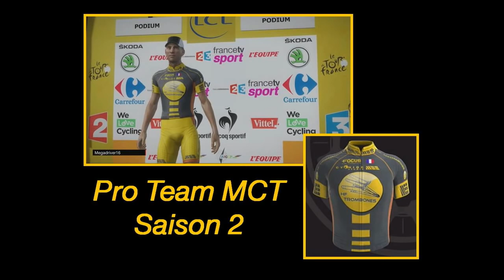Tour de France 2015 Pro Team MCT Saison 2 : Dauphiné [étapes 1, 2, 3, 4]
Jeu vidéo Le Tour de France saison 2015 sur XBOX ONE, PS3 et PS4 (Cyanide / Focus) Pro Team avec l'équipe « Megadriver Cycling Team » Saison 2 .

Jeu vidéo Le Tour de France saison 2015 sur XBOX ONE, PS3 et PS4 (Cyanide / Focus) Pro Team avec l'équipe « Megadriver Cycling Team » Saison 3 .

Jeu vidéo Le Tour de France saison 2015 sur XBOX ONE, PS3 et PS4 (Cyanide / Focus) Pro Team avec l'équipe « Focus » [ effectif 100% français ] Saison .